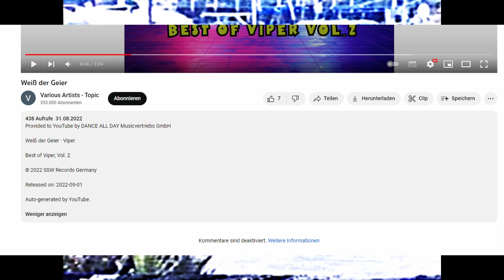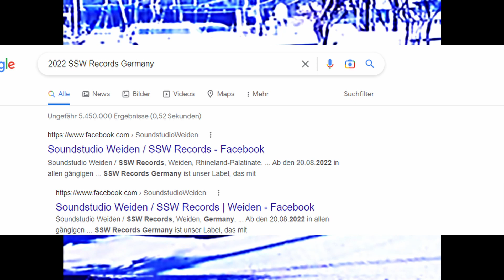Hat die Viaper ,Gerd Baier keine rechte an seiner Musik?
Offenbar hat Gerd keine recht an seiner Musik, sondern ein Rechteverwerter . Kann man sich halt echt nicht mehr ausdenken 😂